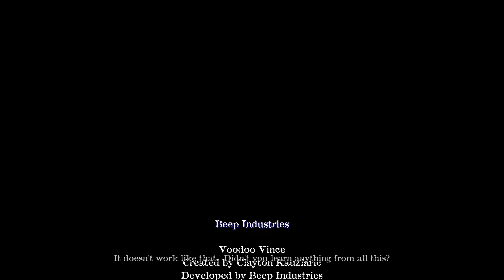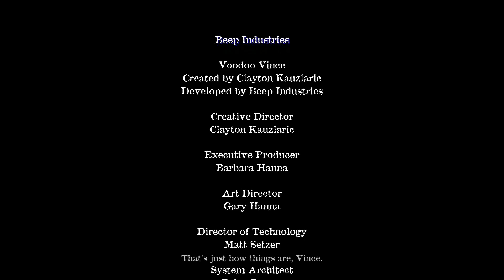Voodoo Vince: Remastered ENDING - Gameplay Walkthrough (No Commentary)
Action platformer game 2017 Voodoo Vince Ending Cutscenes

The classic character platformer is back for the first time in over 13 years, and now in glorious high definition! Vince’s adventure takes him from the streets of New Orleans to the depths of a Louisiana bayou to find the whereabouts of his keeper, Madam Charmaine. In true voodoo style, Vince encounters and defeats quirky monsters and villains ... by kicking his own butt! By racing under a falling safe, jumping into a high-speed blender, or leaping under falling rubble, Vince is sure to defeat his enemies—all while managing to escape completely unscathed.

Features

• Voodoo combat action: Players can employ more than 30 voodoo attacks that do outrageous things to Vince, but it's the monsters who end up hurting! Unlike in other games, players must actually USE dangers and hazards, instead of running from them. Falling safes, prickly pushpins, and bolts of lightning bring a whole new meaning to the phrase "no pain, no gain."

• Magical voodoo world: Thrust into the depths of a twisted and dangerous world, Vince must trek through 30 detailed levels, including crawfish-laden swamps, a graveyard filled with imps and lost zombies, a fantastic French Quarter, and a network of boggy sewers.

• Vehicles and minigames: As the game unfolds, Vince must master and pilot a number of vehicles, including a fanboat, a submarine, an airplane—and even a rat gives him a lift at one point. Vince must master one mind-bending minigame after another to complete his quest.

• Dynamic cast of characters: No adventure would be complete without its host of surly characters. Offbeat creatures with all the charm of New Orleans are around every corner. Vince encounters everything from Ginger Dead Men (who are not exactly sugar-coated) to a pair of intoxicated gas pumps that offer up a fiery challenge.